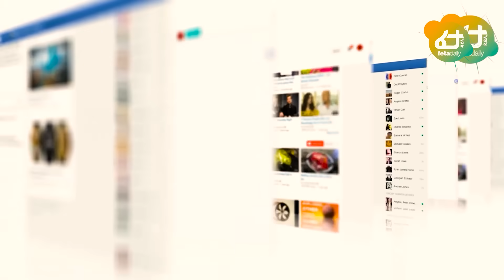Ethiopia - የፋኖ የትጥቅ ምንጭ ከየት ነው..? | ኤርትራ ምላሽ ሰጠች